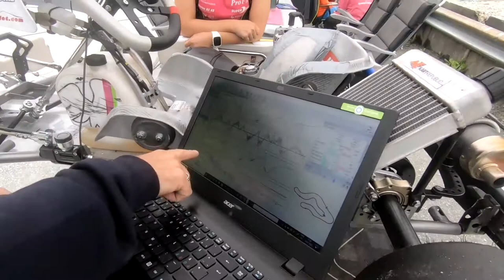Min argeste konkurrent og min beste venn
Til helgen er det NM i go kart og vi har laget en video-serie som tar deg med bak kulissene under forberedelsene.
Her er tredje del av "Veien til NM".

Medvirkende:
Andreas Bakkerud
Andre Steindal

Produsert av RUCK.no for Htb Racing.